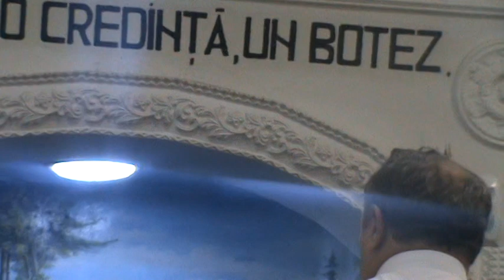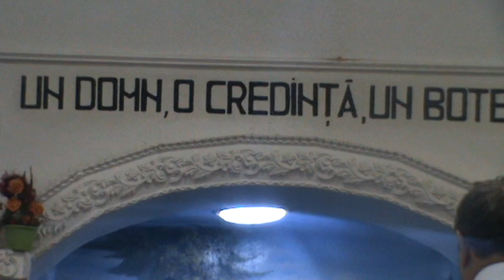Turnu Ruieni 2012